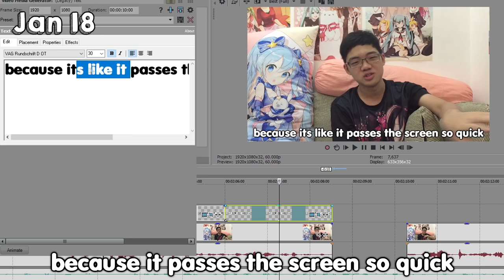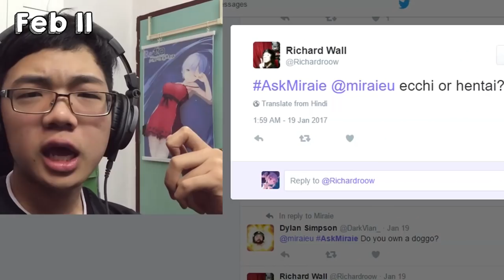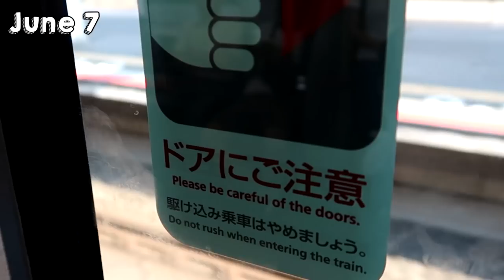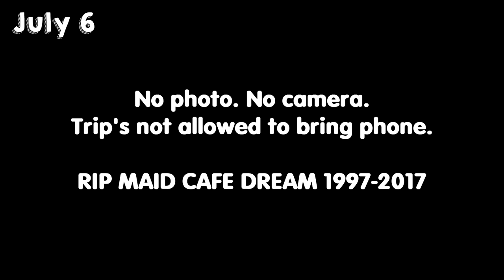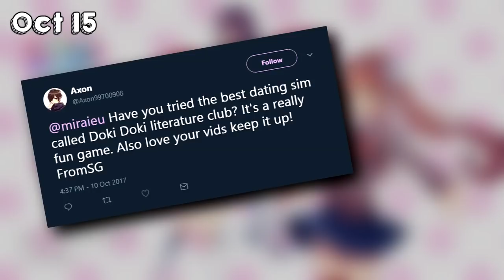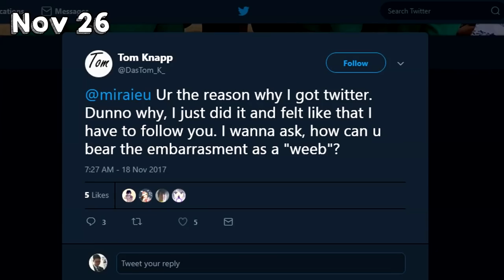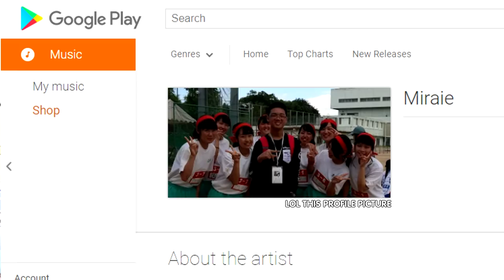Best of Miraie 2017 ¯\_(ツ)_/¯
You say I'm crazy, but I feel amazing ¯\_(ツ)_/¯
BIG THANKS to everyone who supported my stuff ♡ I love you all.

2017 is one of the craziest year I've been through :)

∥ Timestamps
0:00 Thanks for 5,000 sunscribers!

0:25 Miraie x Rem Cosplay (10,000 sunscribers)

0:38 I only speak Chinese in this video.

0:47 Miraie x Korea VLOG

0:54 First

1:04 Weebs try GFuel for the First Time

1:10 Weebs try GamerSupps for the First Time

1:22 I spent my YouTube money on this.

1:29 Miraie Japan VLOG (Day 1)

2:26 Japan School OWO (Day 2)

3:01 I went to Maid Cafe BUT...

3:14 Reintroducing Miraie the Sniper God

3:22 Sponsored by HyperX!

3:30 Miraie x Fakemilia (50,000 sunscribers)

3:41 We Are Lolicops

4:05 🅱est cursor in osu!

4:18 My mom roasted me for playing this game

4:31 My osu! cursor is my Waifu

4:43 A Day in a Life of Weeaboo

4:54 Miraie try DDLC

5:03 lol

5:05 Ousama Game in Real Life

5:23 Embarrassment as a Weeb?

5:33 CHIN CHIN SAMURAI

5:45 Megumin ED (Miraie Remix)

5:51 Ruby (Miraie Remix)

5:57 kimi no na wa uwu (Miraie Remix)

6:02 Miraie - Everytime Sweet

6:16 lmao u know that song

6:21 KONG ZHENG

6:28 Miraie & Keio - Blossom Rain

6:35 Miraie & iMeiden - Heartseeker

6:49 Your Reality (Miraie Remix)

6:57 Sayonara (Miraie Remix)

∥ Music
HoneyComeBear - Dear

∥ Outro
動く、動く (you Remix)

∥ Art by my homie Adoredesu!